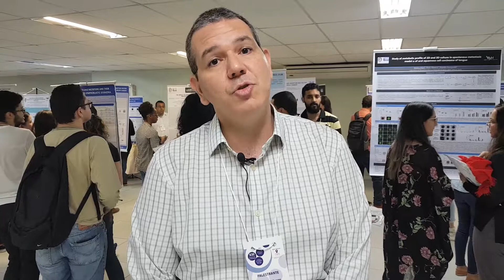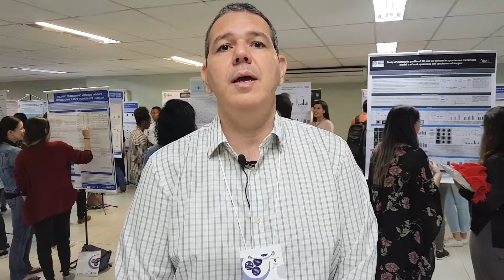Cânceres associados ao HPV, com Marcelo Soares, do Instituto Nacional de Câncer (INCA)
Infecções virais como o HPV (Papilomavírus humano) podem levar os pacientes a desenvolver cânceres de cabeça e pescoço, ou câncer cervical. No Instituto Nacional de Câncer (INCA), um grupo de pesquisa estuda amostras de pacientes com cânceres associados ao HPV para compreender sua dinâmica molecular: quais são os genes expressos especificamente em cânceres associados aos vírus? E como os genes interagem e promovem o início do desenvolvimento do câncer.